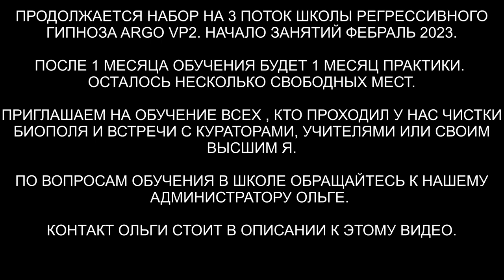Как гуманоиды воздействуют волнами | О защите МерКаБа | ARGO VP2 регрессивный гипноз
✅ По вопросам сеансов - администратор Ольга Как гуманоиды воздействуют волнами | О защите МерКаБа

00:00 Сканируем семь тонких тел Екатерины
01:40 Радиоволны воздействующие на биополе
02:01 Притягиваем Гуманоида с Сириуса
02:40 Новое оружие Гуманоидов
03:55 Реакция организма на волны
05:05 Какие чакры интересны Гуманоиду
06:28 Новые технологии Гуманоидов
07:00 Ли на связи
07:57 Совет Ли для всех
09:24 Возвращаем Екатерину в биоробот